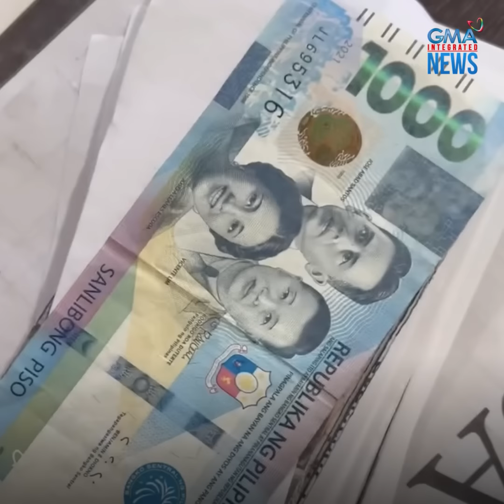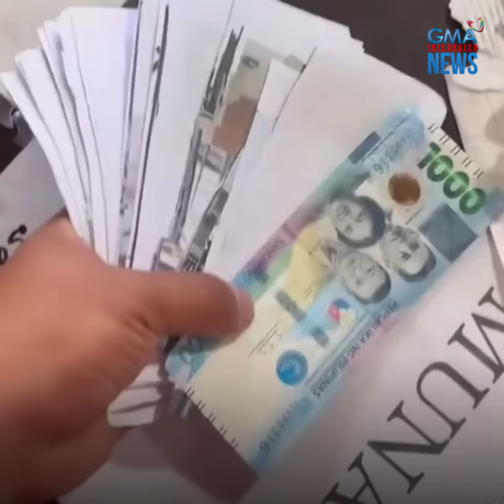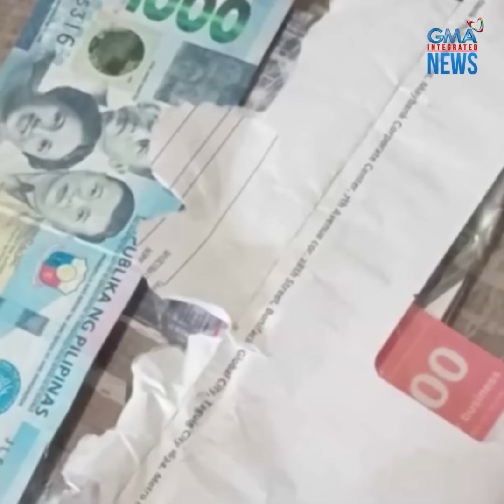Lalaking naka-porma at naka-SUV, nambubudol pala! | GMA Integrated Newsfeed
Nanlumo ang isang kahera sa Malasiqui, Pangasinan sa kanyang nadiskubre matapos magpa-cash in ng isang lalaking disente naman daw ang itsura.

P35,000 ang nai-transfer na pera ng biktima. Huli na nang makita niya ang laman ng sobreng inabot sa kanya ng salarin.

Ang modus, panoorin sa video!